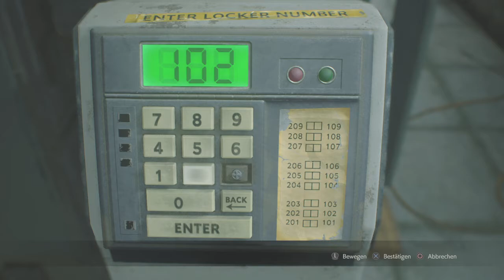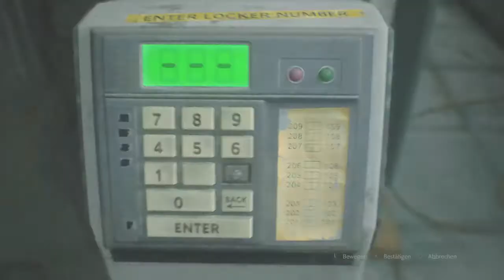Let's play RESIDENT EVIL 2 German part 2 Ich bin Aus der Polizeistation entkommen